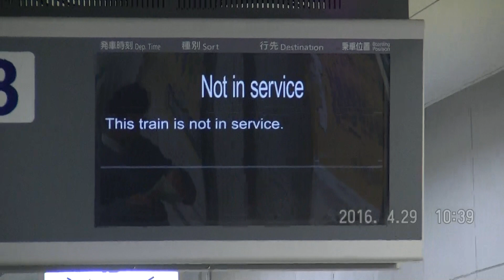(土・休日)近鉄4090ﾚ・難波普通EH25と7001ﾚ・賢島特急「しまかぜ」SV02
2016/04/29(金・祝)
大阪難波駅より。
編集なしでアップします。